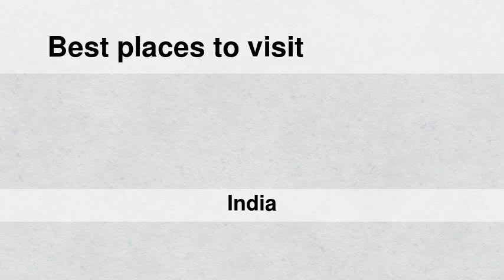Best places to visit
Best places to visit - Napāsar (India) Best places to visit - Slideshows from all over the world - City trips, nature pictures, etc.